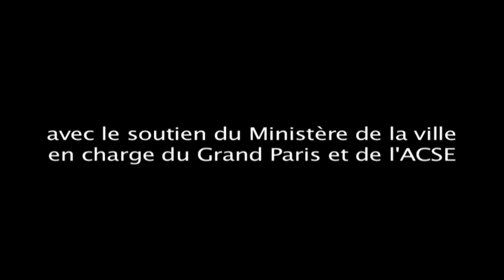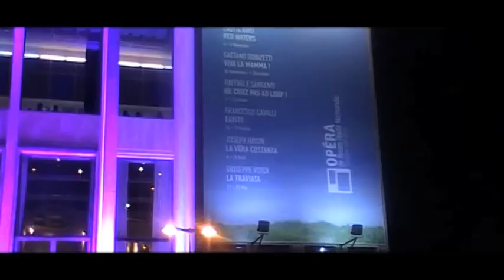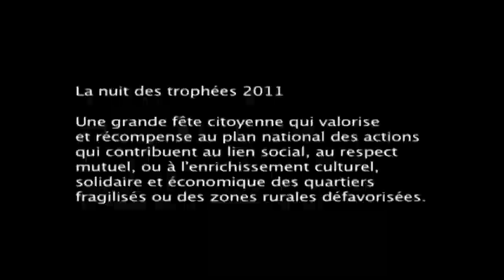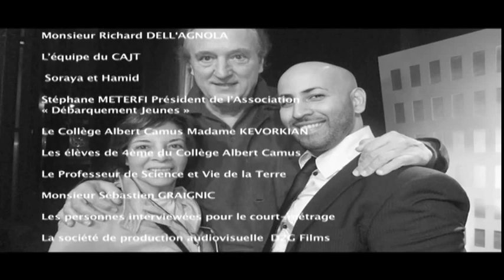la nuit des trophées 2011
Vidéo qui retrace la remise du trophée Mobilité et Désenclavement des quartiers au CAJT lauréat 2011 Lors de la nuit des Trophées a Rouen, présidé par Le ministre de la ville Monsieur Maurice LEROY et parrainé la marraine par l'actrice Clémentine Célarié Marraine de lédition 2011 en présence et soutenu par de nombreuses Personalités...